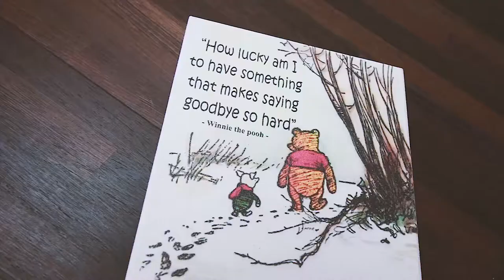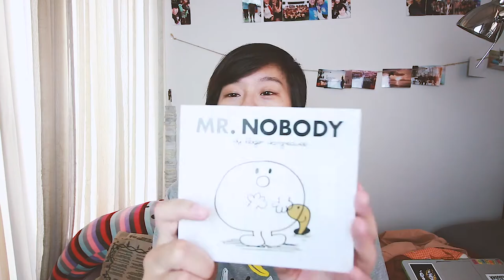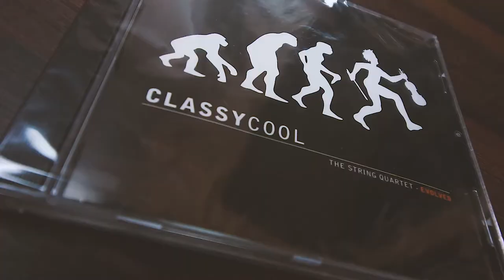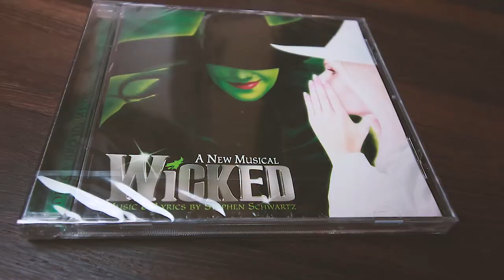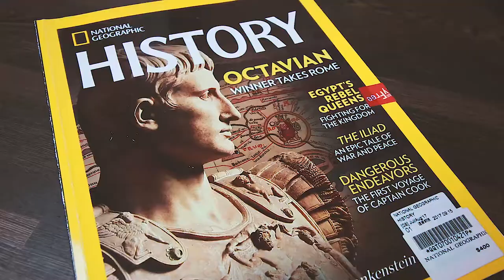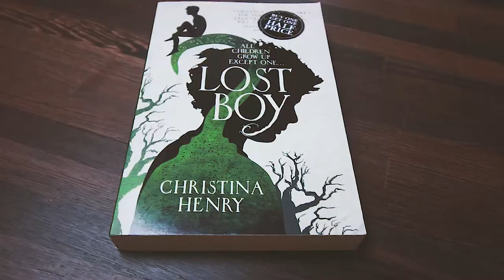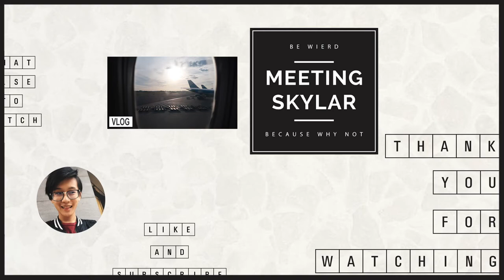london haul | books, clothes and more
|| Follow Me ||

Lenses:  Canon EF-S 10-18mm STM
                               Photoshop CC